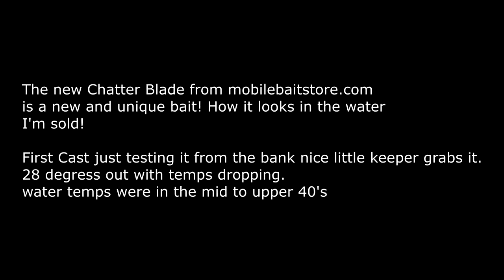EastTNFishing: Chatter Blade Test- GoPro Hero 4 Fishing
Tested a new bait today made by mobile bait store. More details soon.

Shot on the GoPro Hero 4 Black edition Camera